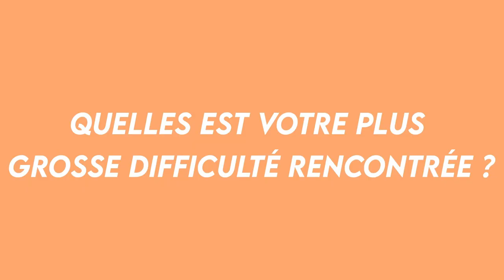3 interview en 5 min - La voie du dirigeant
Le résumé des temps forts de 3 interviews en moins de 5 min ? C'est le challenge qu'on s'est lancé cet été en attendant la rentrée de la voie du dirigeant.

Cette semaine on retrouve :
1. Antoine Reydel coach mindset pour entrepreneurs
2. Hervé Hue : formateurs en techniques de vente, négociation et pitch
3. Jessica Grisier : avocat à la cour de Toulouse

L'occasion de revoir les moments clés et rattraper les interviews que vous pourriez avoir loupé.

Un couple d'entrepreneurs : Bouchra et Nicolas.

Bouchra est ingénieur et coach certifiée. Elle intervient depuis 2010 sur multitude de projets complexes dans différents secteurs d'activités. Spécialisée dans l'animation et l'organisation d'équipes elle adore les challenges que peuvent présenter des objectifs ambitieux.

Nicolas est double diplômé ingénieur et école de commerce. Il accompagne depuis 2012 ses clients sur des questions de stratégie et d'organisation. Couteau suisse, il est à même d'adresser les sujets les plus complexes et pointus.

Ensemble, nous avons décidé en 2020 de mettre nos savoir-faire organisationnels, managériaux et stratégiques au service des entrepreneurs qui ont l'ambition de créer une entreprise à croissance continue.

Notre objectif est votre succès 🚀.